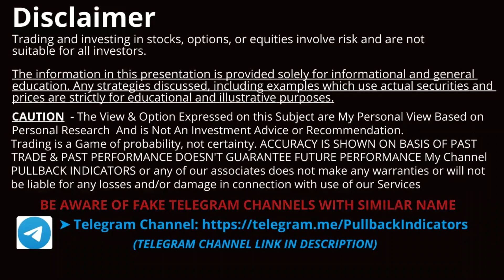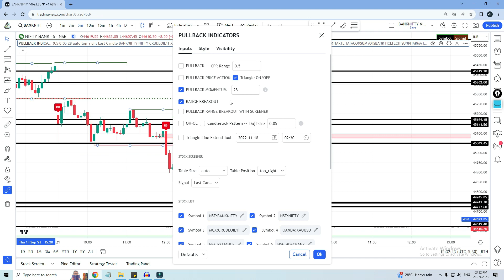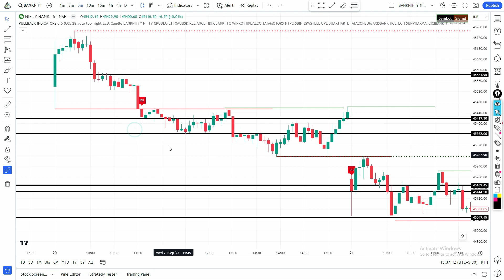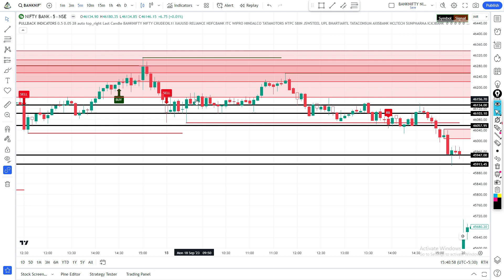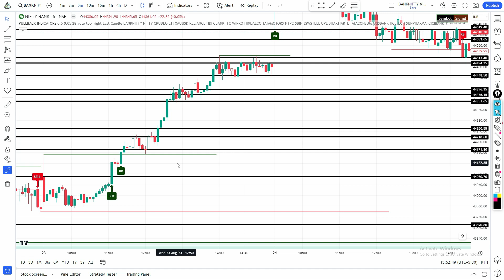Top Scalping Strategy With Reversal Technique II Best Indicator For Scalping